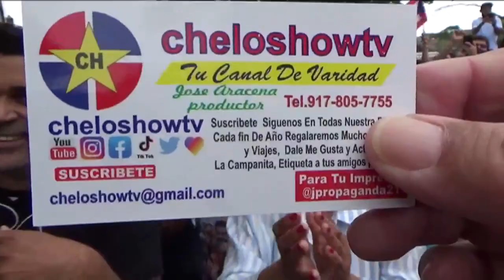Festival de Morrison Ave Bronx por Freddy Perez Jr video por Jose Rivera 6:12:21